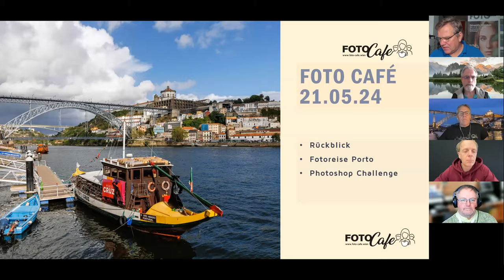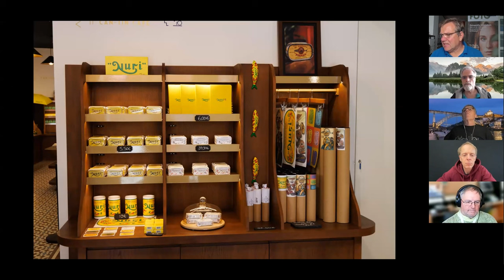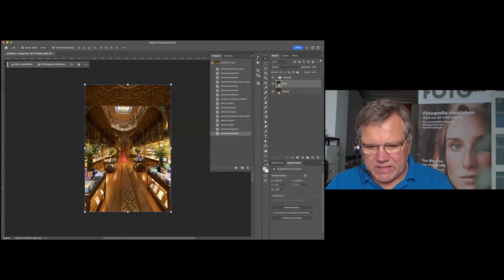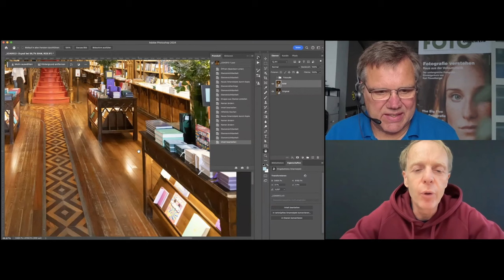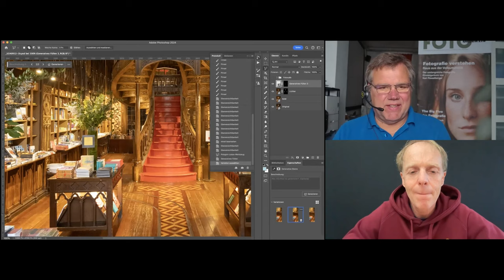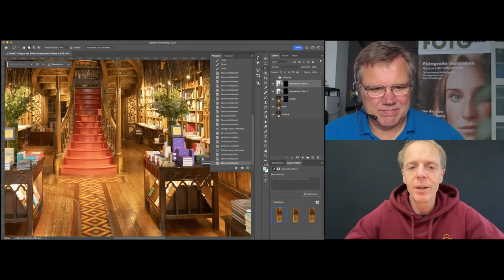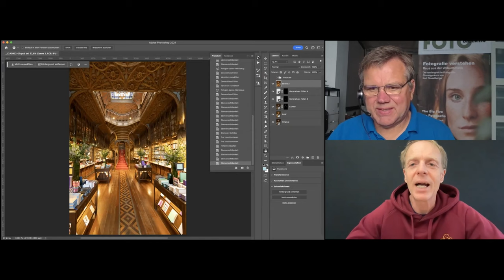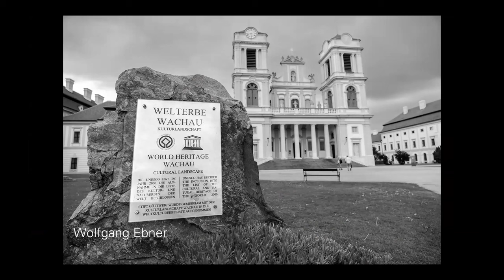Aufzeichnung Foto Café vom 21.05.24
Programm:
Rückblick – Fotoreise Porto  - Madeira

Die Teilnahme am Foto Café ist kostenfrei

Das Foto Café
wird gestaltet, moderiert von Karl Füsselberger. Oliver Bader gestaltet die Photoshop Challenge und liefert wertvollen Content.

Über das Foto-Café:

Das Foto-Café der Wiener Fotoschule wurde im Zuge der Covid19 Krise am 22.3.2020 ins Leben gerufen. Das renommierte Ausbildungsinstitut wollte damit während der Einschränkungen den Kontakt zu seinen Kunden aufrecht halten. Entstanden ist ein informatives Wochenformat für alle Fotobegeisterten. Das Foto-Café spricht thematisch vom Einsteiger bis zur Expertin ein breites Publikum an“, erklärt Fotoschule-Chef Karl Füsselberger das große Spektrum der Themen. „Und wir wollen unsere Zuseherinnen inspirieren, bessere Bilder zu machen“, so Füsselberger weiter.